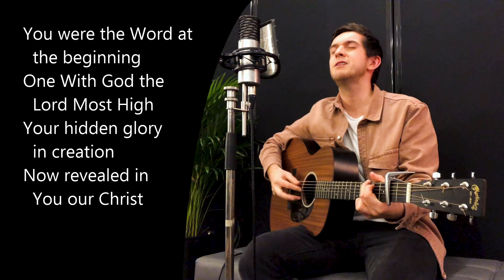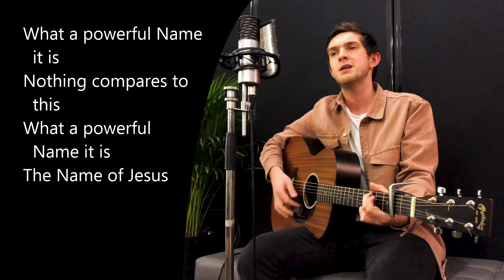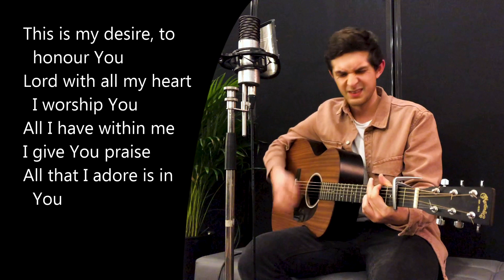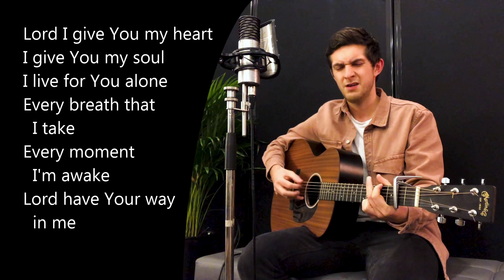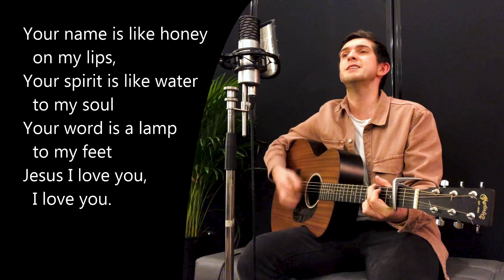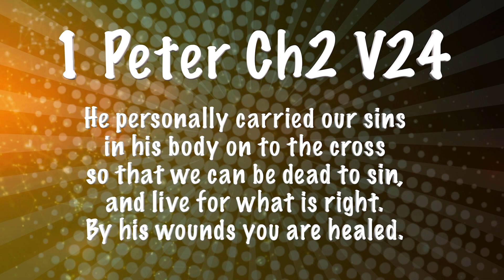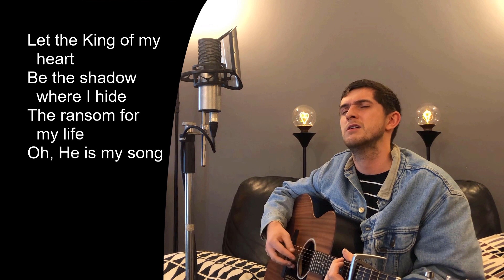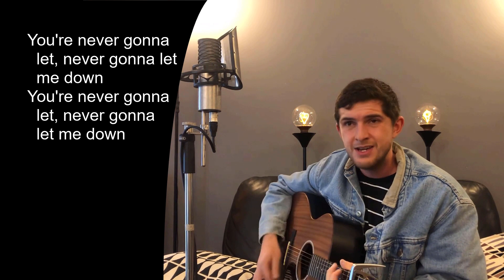Sunday Service - 14th February 2021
Join with us for the Sunday Service from Elmwood Church, Salford on the 14th February 2021.  Chris is leading this week and is taking a break from the Prayer series to bring a Valentines message on God's Incredible Love for Us.  With a kids talk from Annabel, worship from Sam and the reading from Christine.